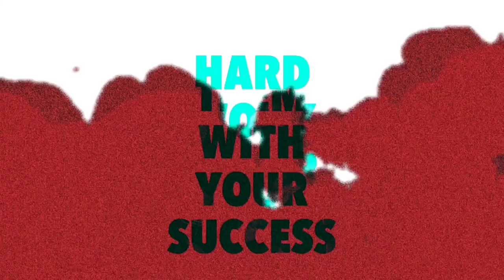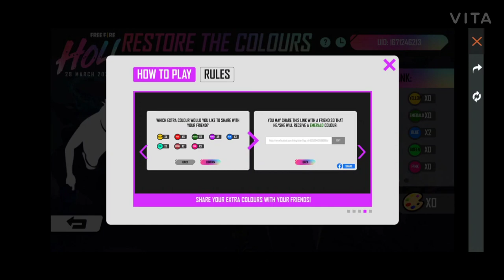HOW TO COMPLETE RESTORE THE COLOURS EVENT FREE FIRE || YOUR TRUE COLOUR EVENT || Free Fire Tamil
restore the colours event free fire
how to complete restore the colours event in free fire
how to collect all colours in restore the colours event
free fire new holi event
how to complete holi festival event in free fire
holi festival event in free fire
how to get new male bundle in holi festival event
how to get holi rewards in free fire
free fire holi festival rewards
how to claim holi festival rewards
how to get holi festival rewards
no enough palette free fire
how to collect palette in free fire new event
global demoness progress event free fire
global demoness progress costom card not recieved
how to share colours in restore the colours event
how to receive colours in restore the colours event
how to collect unlimited palette token in free fire
how to use palette token in free fire
restore the colour event
restore the colour event in free fire hindi

free fure new event tamil
free fiee new Event telugu

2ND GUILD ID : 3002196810